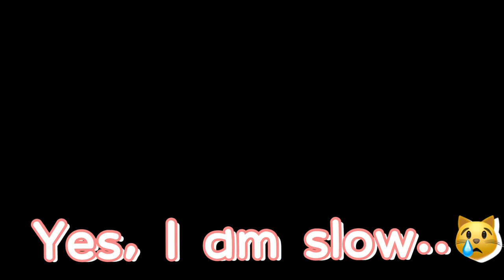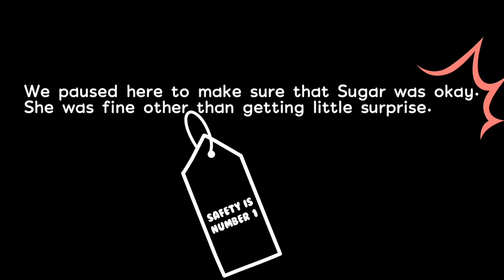Invisible Wall Challenge 2020 | Flying cat | How high cat can jump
Invisible Wall vs Cats
Invisible Wall Challenge
I believe cat can fly~ Who will make a better jump?!

Welcome to Casa de Gyosan!
We have wanted to introduce my two adorable cats Mimi and Sugar, in public.
Our channel is about clumsy butlers’ life journey with Mimi and Sugar through thick and thin.
The video will be uploaded every Tuesday and Saturday.

🐈 Mimi
Adopted from Los Angeles Animal Service
Breed : Siamese (estimate)
Color: Seal point
Sex : Female
DOB: 03/03/2013

🐱 Sugar
Adopted from San Diego Animal Service
Breed : Domestic short hair
Color: Black/White
Sex : Female
DOB: 01/19/2018 (estimate)

Title: The High Line
Artist: Causmic

Title: Apolllo
Artist: Patrick Patrikios

Title: Wake
Artist: Rick Steel